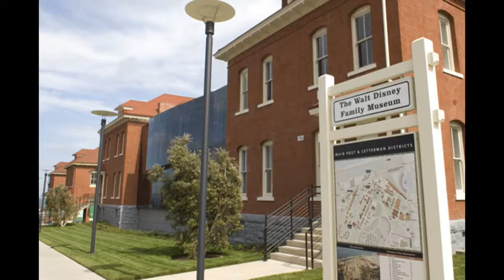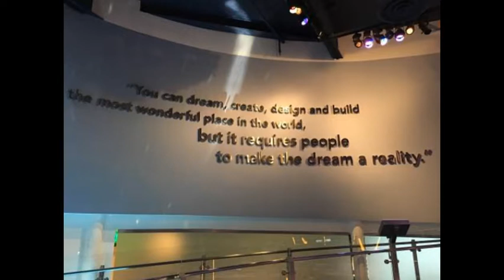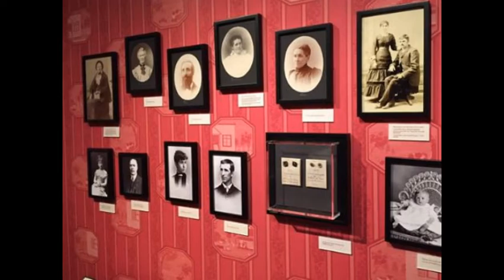SAN- Francisco. WALT - DISNEY - FAMILY _ MUSEUM.